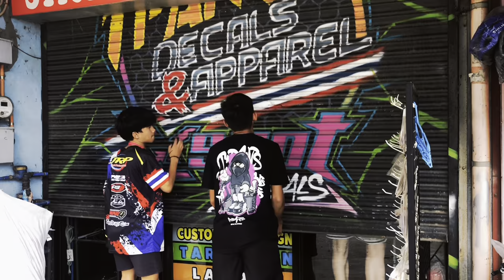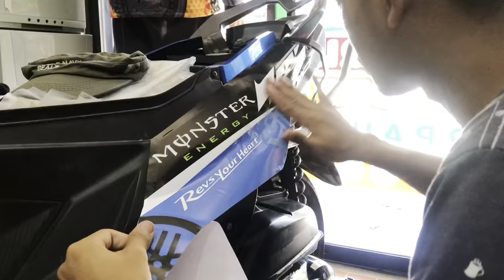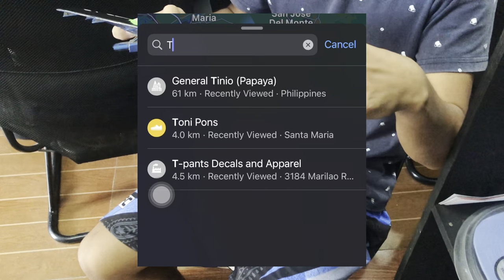INSTALLING MIO i125 (Full Cover) DECALS!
Decals by: TPANTS DECALS AND APPAREL

🔖And for those who wants COD and picking some ready designs, we have also SHOPPE and TIKTOK SHOP👇

Pafollow narin po ng Shopee at Tiktok natin para updated kayo sa ating mga ilalabas pang design🙏🔥